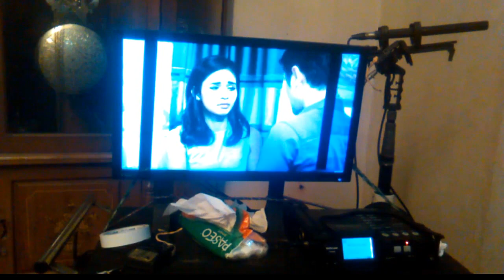SUARA HATI ISTERI "Demi beri senyum kesuami aku rela menangis"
Sutradara bobby moeryawan,pemain meta permadi,gita virga,aldi,ivanka swandi,